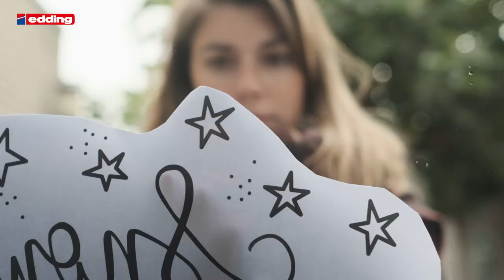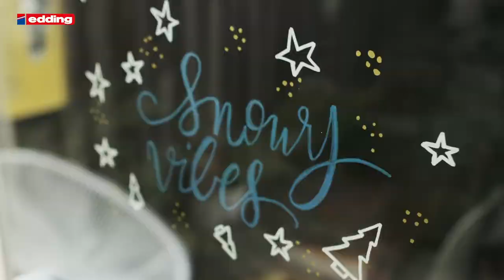Een raamtekening maken met Cynthia Vertessen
Het excuus 'ik kan niet tekenen' gaat bij het maken van een raamtekening absoluut niet op. Met een duidelijk sjabloon kan namelijk iedereen een prachtige raamtekening maken.

Alles wat je nodig hebt voor het maken van een raamtekening is een schoon raam en een goede krijtstift. De krijtstiften van edding bevatten vloeibaar krijt op waterbasis, waardoor je de raamtekening eenvoudig met een vochtige doek kunt verwijderen.
Op basis van jouw raamtekening ontwerp kun je de meest geschikte krijtstift selecteren. Kijk daarbij naar puntdikte van de krijtstift én in welke kleur(en) jij een raamtekening wilt maken. Het raamtekening ontwerp van Cynthia bestaat uit fijne lijnen en daarom heeft ze hier gebruik gemaakt van de edding 4085. Deze krijtstift heeft een fijne punt waarmee je heel gedetailleerd kunt tekenen én hij is ook nog eens verkrijgbaar in maar liefst 20 verschillende kleuren!

Cynthia helpt jou graag op weg met het maken van een mooie raamtekening!